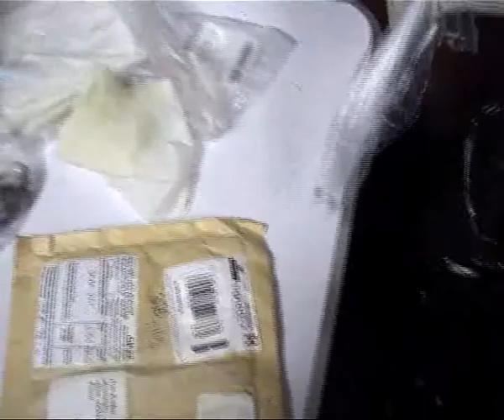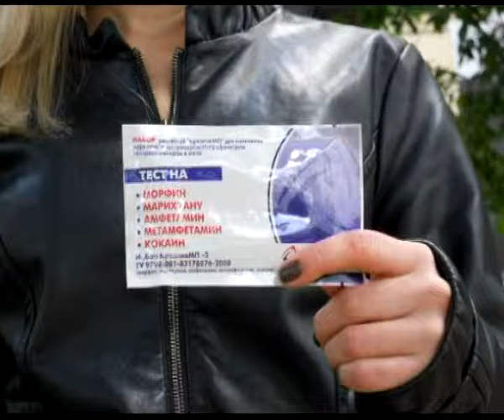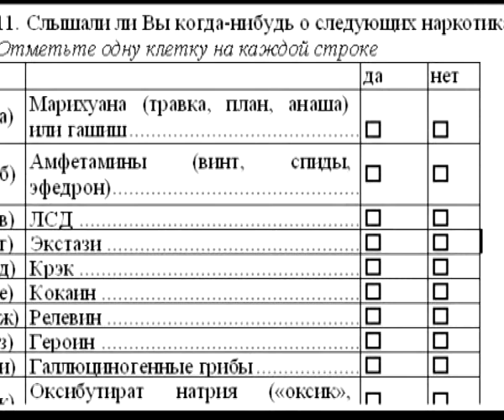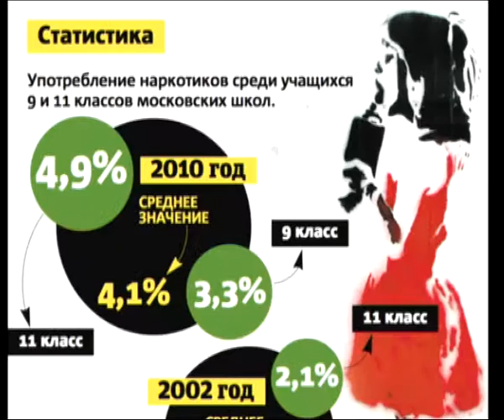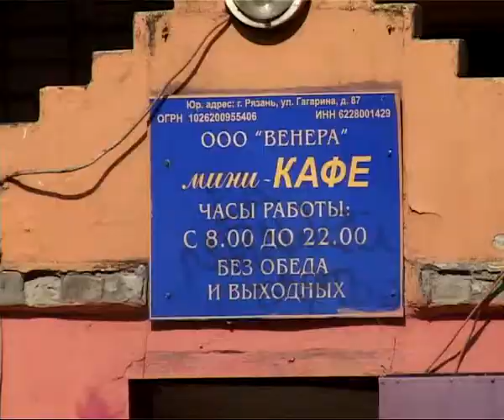Время Говорить 12.09.13